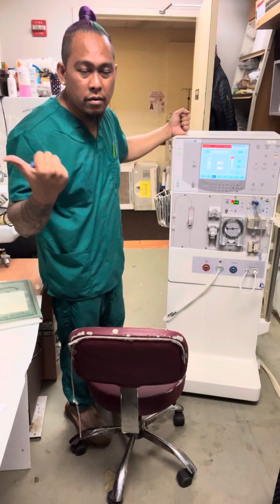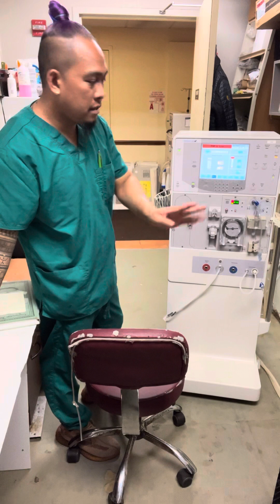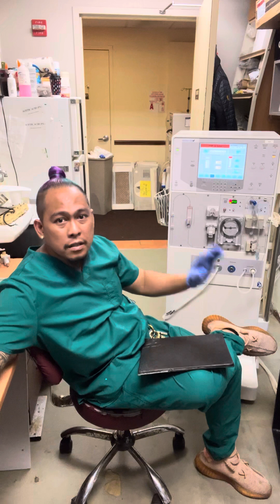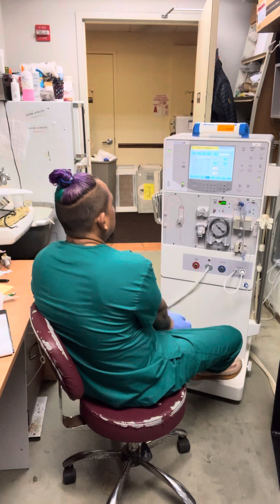#374 TMP HIGH & LOW PROBLEM ON DIALYSIS MACHINE..